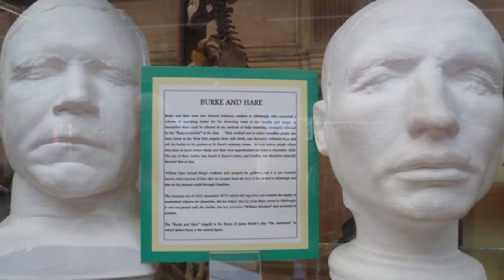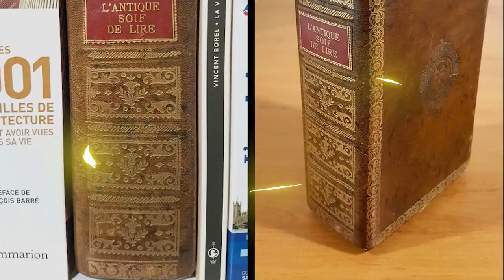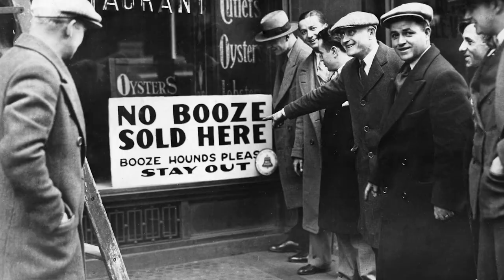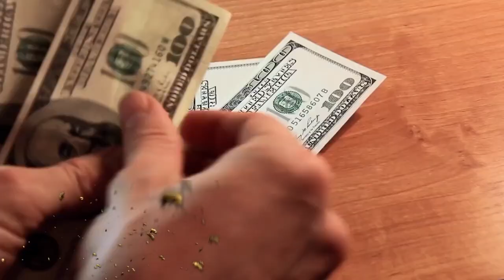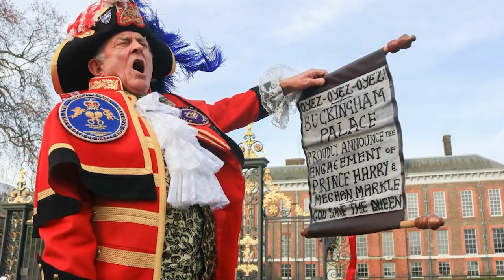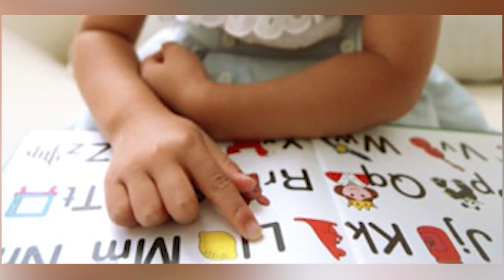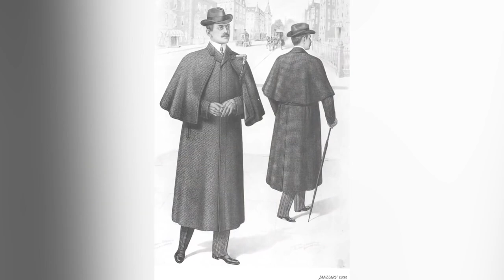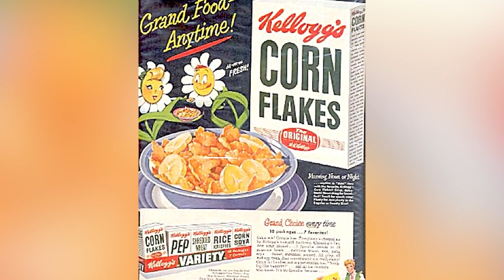Top 10 Shameful Eras In Human History We Tried To Forget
The Medieval Times had some pretty HORRIBLE punishments. The Breaking Wheel really was as bad as it sounds...Join us today on Bumblebee Elite as we count down our Top 10 Shameful Eras In Human History We Tried To Forget!

Editors:
🍯Garreth Arenburg-Duchesne